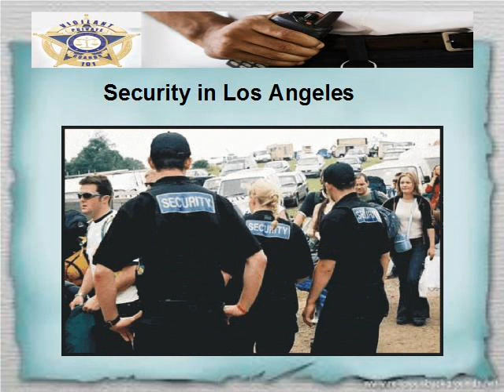Specially Trained Staff for Event Security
Vigilant Private guards provides a complete range of security services and solutions to meet client's specific needs during Corporate Events, Entertainment, Product Launches, Concerts, Sports Events, Annual General Meetings.